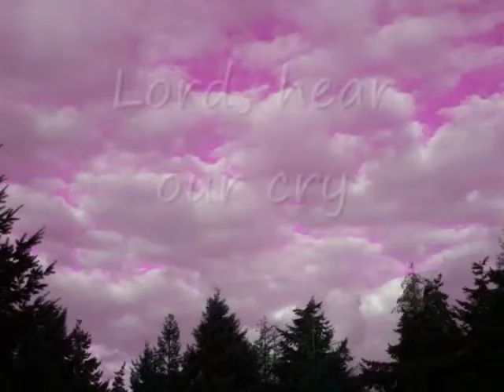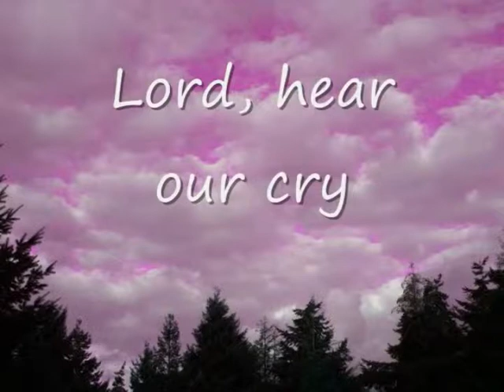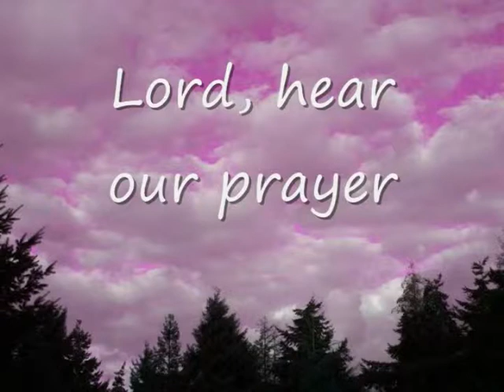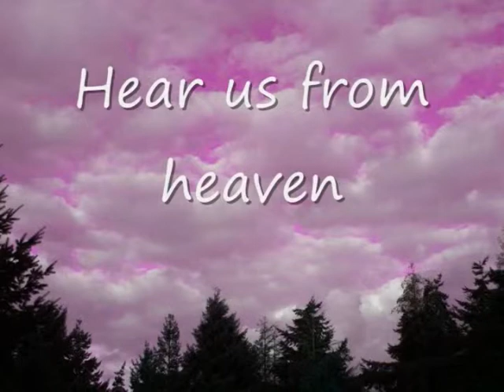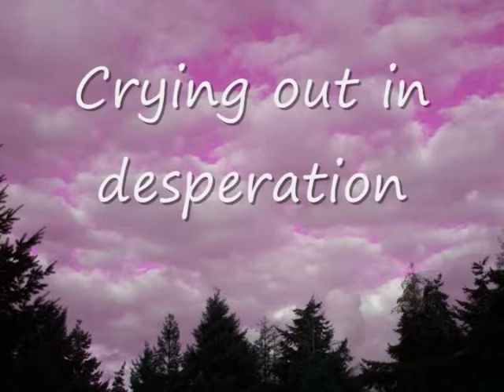Hear Us From Heaven Minus 1half Fuchsia Area